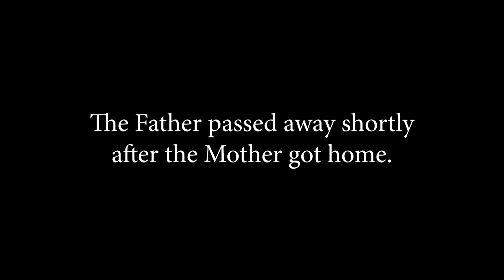DAD CHANGES FIRST DIAPER (GONE WRONG) (DEATH!!)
DO NOT change diapers people.. You may suffer from severe death.